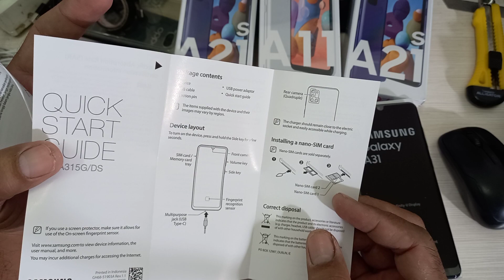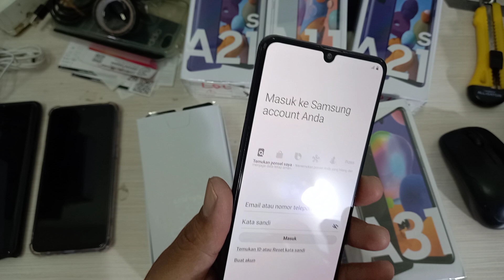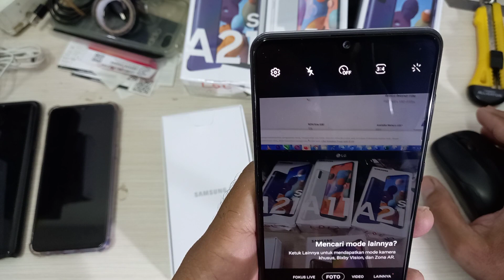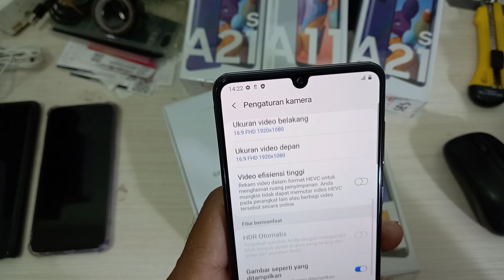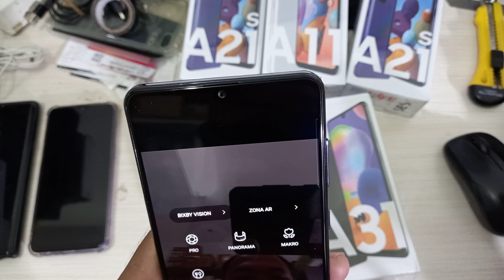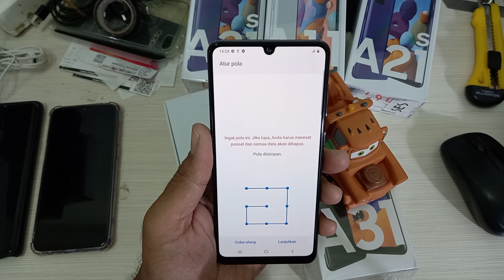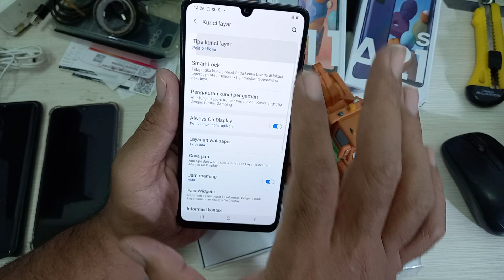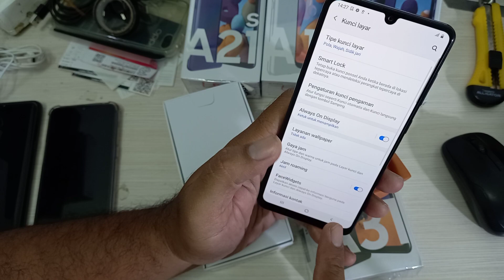UNBOXING SAMSUNG GALAXY A31, RECORD CAMERA GALAXY A31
harganya ?

GARANSI RETURE BARANG HINGGA 7 HARI
BARANG 1000% ORIGINAL INDONESIA BUKAN KW KWAN
MENERIMA KREDIT CICILAN 0% TANPA SYARAT
MENERIMA DEBIT / KREDIT
MENERIMA TUKAR TAMBAH
BARANG TER WRIPPING DENGAN RAPI DARI PABRIKAN
hanya di TAHAKI BERKAH JAYA
- SAMSUNG EXPERIENCE STORE ( SES JOGJATRONIK MALL )
- TAHAKI SEMAR JOGJATRONIK MALL
- THORIQCELL JOGJATRONIK MALL
- MEGAPHONE JOGJATRONIK MALL
- JOGJAPHONESELL JOGJATRONIK MALL
- GALAXY 888 JOGJATRONIK MALL
- PHONEHOLIC JOGJATRONIK MALL
- TAHAKI PHONE MARKET BERBAH SLEMAN
- TAHAKI MOBILE AMBARUKMO PLAZA

ACCOUNT OFFICIAL
creator video : @phitoosh